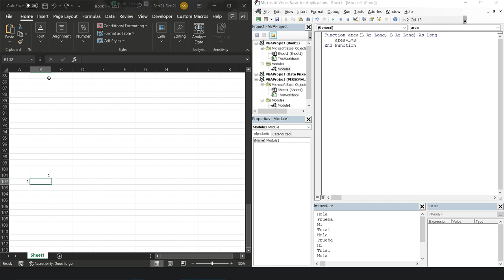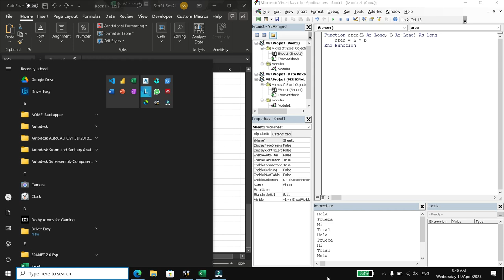User defined functions in VBA